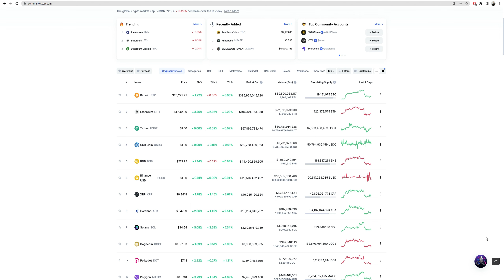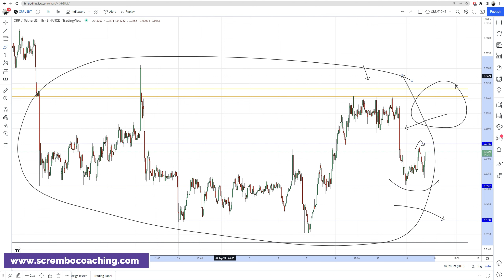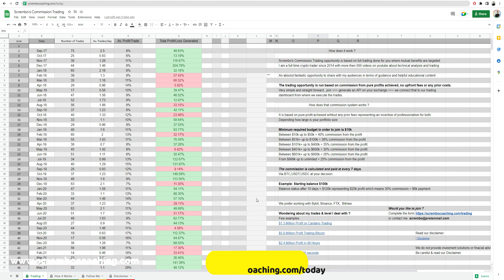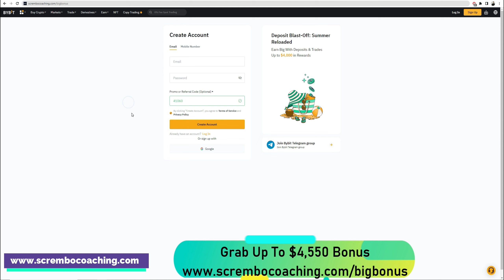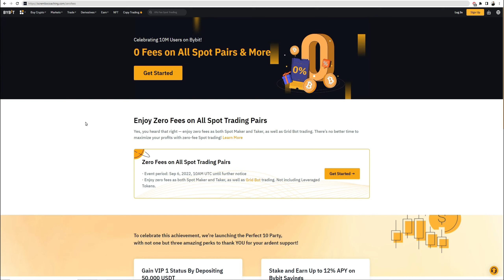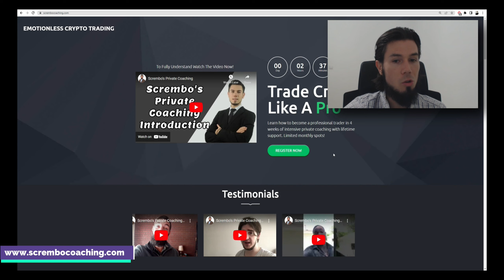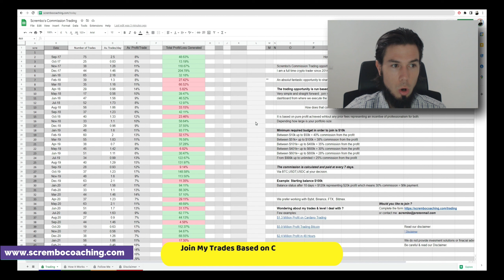Ripple XRP Price News Today💰SOL Technical Analysis and Price Now! Price Prediction! 9.15.2022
Ripple XRP Price News Today💰SOL Technical Analysis and Price Now! Price Prediction! 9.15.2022 in this video we present you a greatly documented price prediction of the Ripple XRP market XRP with details.

0:00 Ripple XRP
1:07 Ripple XRP Price
2:17 Ripple XRP Price News Today
3:37 Ripple XRP Price Now
6:07 Scrembo 1-to-1 Private Coaching